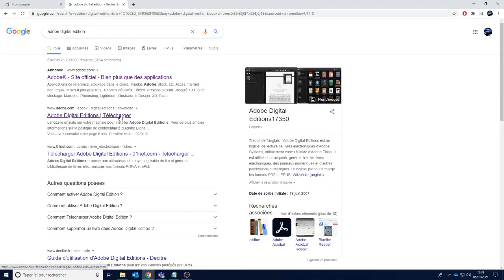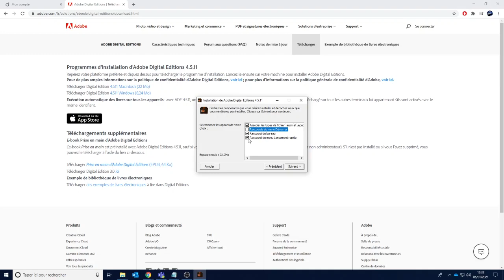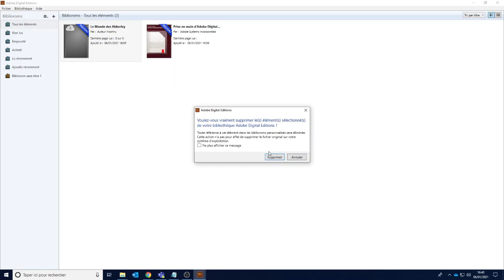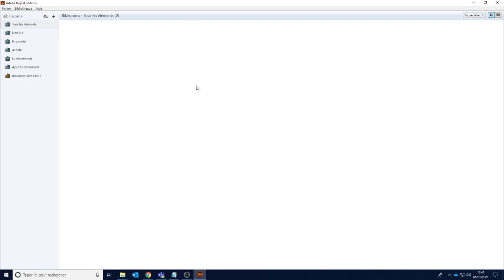Comment télécharger Adobe Digital Editions ?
Présentation de l'outil dobe Digital Edition, pour lire les livres numériques.